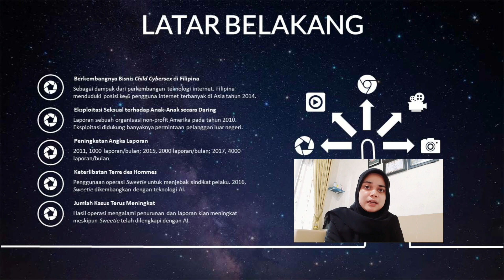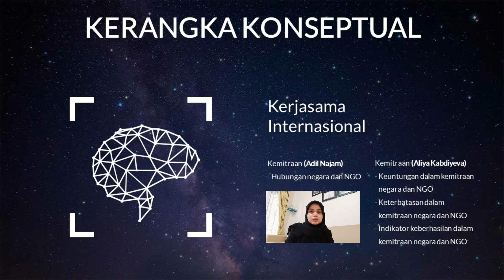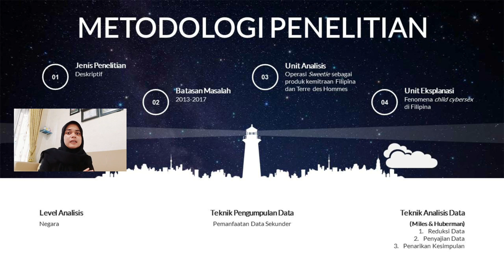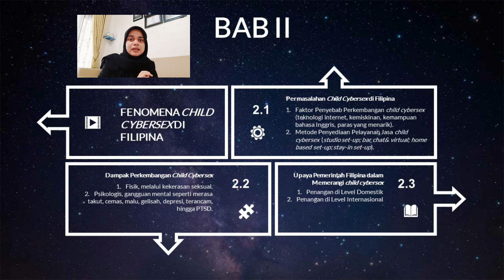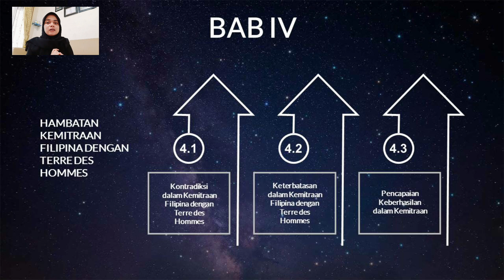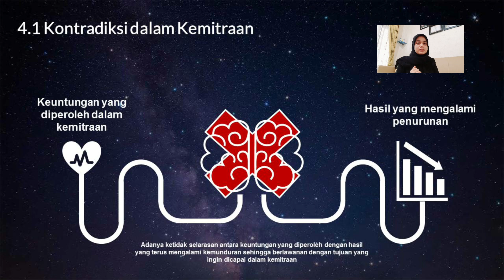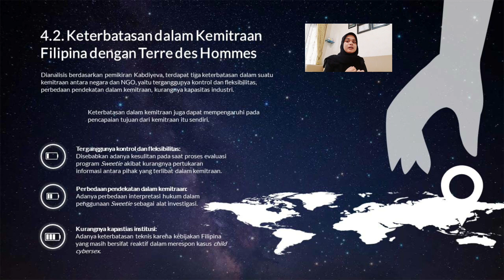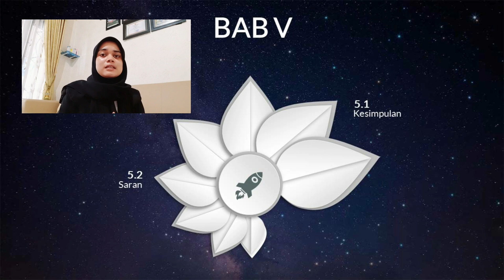VIDEO DISEMINASI HASIL PENELITIAN CHAIRUN NISA 1710851001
Video ini merupakan video diseminasi hasil penelitian (skripsi) mahasiswa S1 Jurusan Ilmu Hubungan Internasional Universitas Andalas. Oleh Chairun Nisa (NIM 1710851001) dengan Judul Operasi Sweetie: Penanganan Child Cybersex Melalui Kemitraan Antara Filipina dengan Terre Des Hommes.